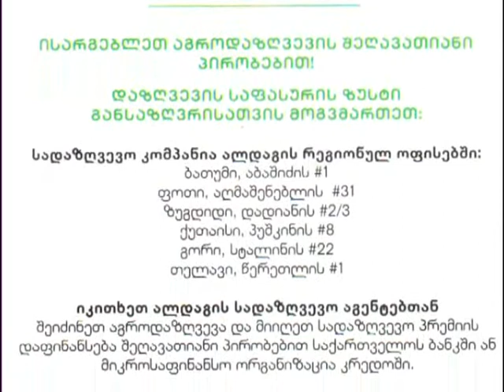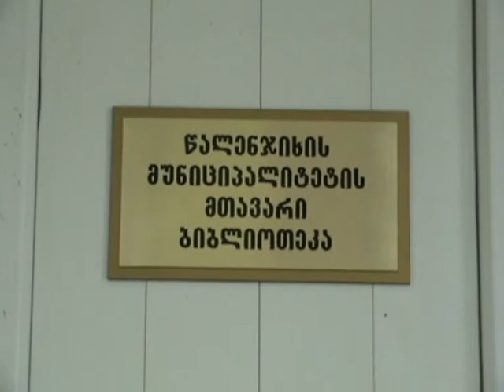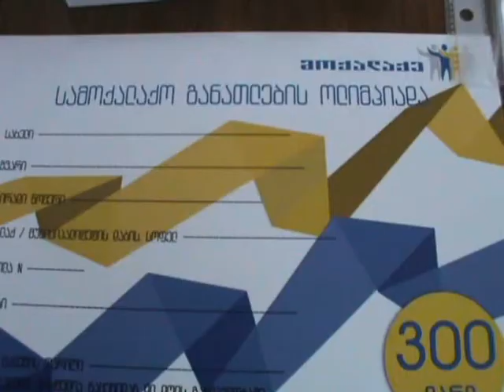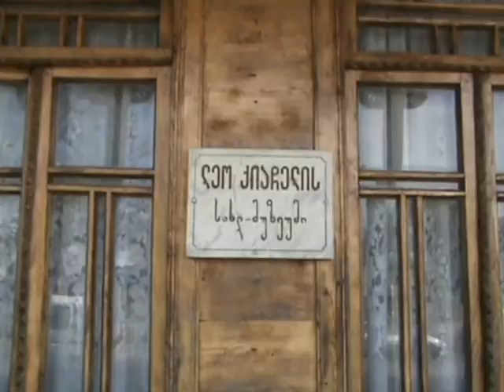ობიექტივი 07.04.2015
საინფორმაციო გამოშვება (ვიდეო)